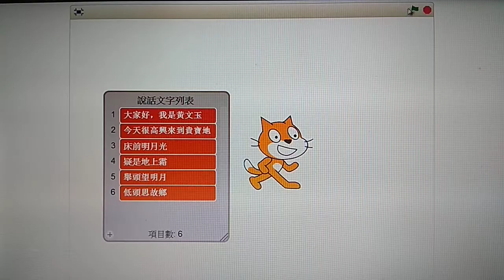20180703說話文字跑馬燈